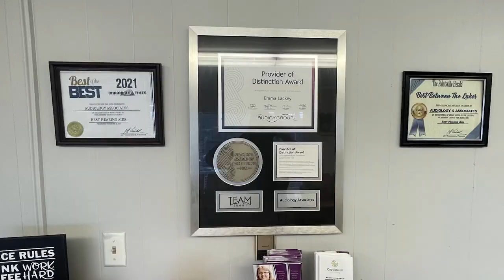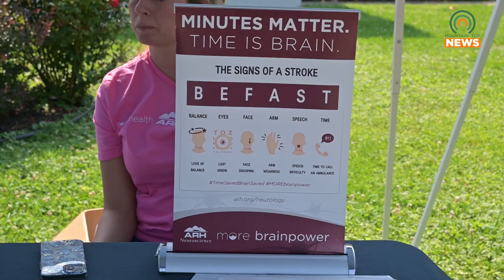Men's Health Fair Held in Prestonsburg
On Tuesday, June 13, Highlands ARH in Prestonsburg held a Men's Health Fair to teach men of potential risks and how to identify and treat them.